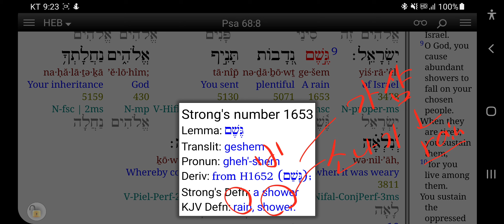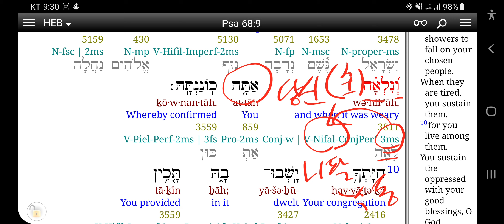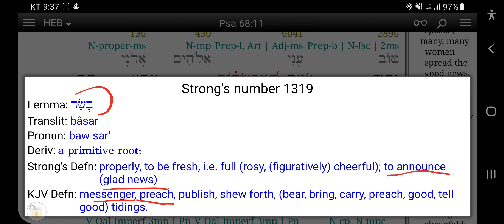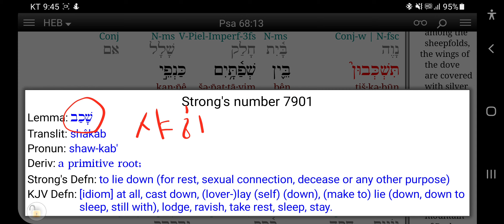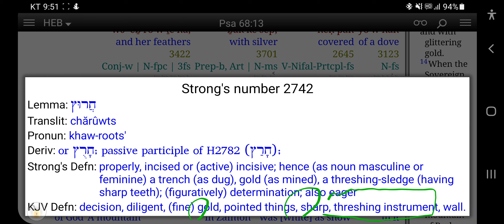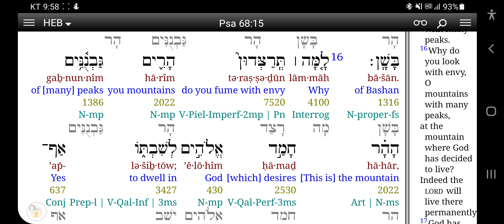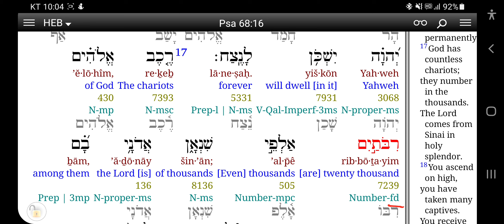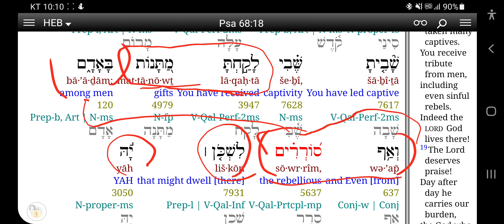히브리어사랑❤ 시편68 : 9-18 주께서 높은 곳으로 오르시며 사로잡은 자들을 취하시고 선물들을 사람들에게서 받으시며